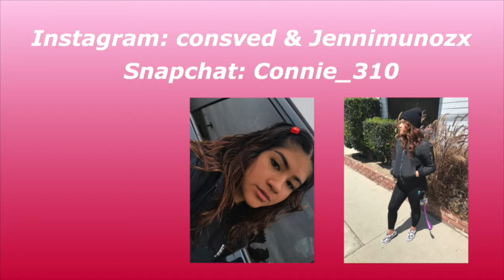My brother’s bestfriend turns out to be our cousin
Hey guys ,So I really apologize because I was supposed to vlog but shit alot of cool shit happened that I didn’t even take a pic but this was my party make up & after I looked hella messed up